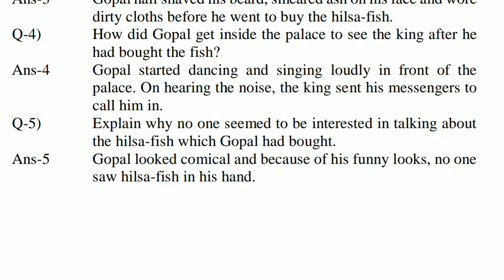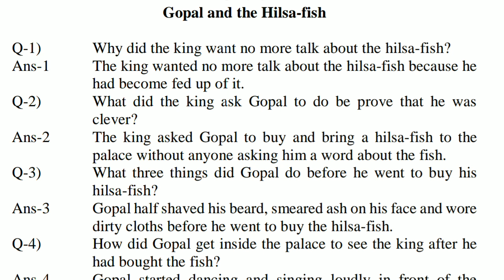Class VII English question-answer of unit -3 (Gopal and the Hilsa-fish )